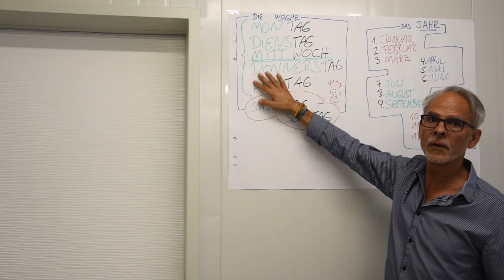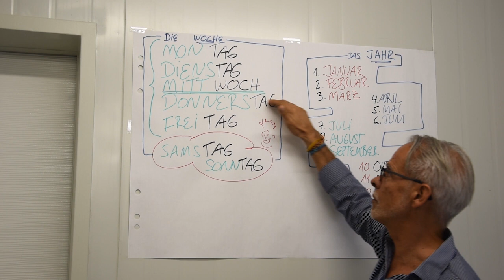WOCHENTAGE lernen und üben: MonTAG, DiensTAG, Miiiiiiiiiittwoch, DonnersTAG ...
Abstrakte Dinge möglichst immer  durch Handzeichen  bzw. Handbewegungen
konkretisieren!

Greifbar dadurch be-greifbar machen!

Die Woche ist etwas Abstraktes, wird jedoch durch das Zeigen eines Rahmens in der Luft, mit Anfang, Mitte und Ende, räumlicher fassbar und damit konkretisiert.

Verknüpfungen zwischen bereits gelernten Satz- und Wort-teilen erleichtern das Lernen, Merken und vor allem Abrufen!

z. B. TAG bei den Wochentagen!
Mon-TAG,
Diens-TAG    usw.

 oder auch:

MITT-woch, MITT-ernacht, MITT- ags, MITT-agessen.

Die schaukelnde Bewegung zum Wochenende wird geliebt! Vermutlich weil es mit der Leichtigkeit, dem "Hängematten-Gefühl" des Wochenendes in Verbindung gebracht wird. 😉👍

Ich habe die Erfahrung gemacht, dass das gleichzeitige Schreiben und Lesen lernen  zu viele Kanäle "belegt"!
Also habe ich es wie folgt lieber:
Nämlich das Verankern durch Zeichen, Bewegungen, Aussprechen, Wiederholen und Abrufen zuerst zu üben.
Erst wenn alles verankert und verinnerlicht wurde, im zweiten Schritt es schriftlich anzugehen: Dann ist das Wiedererkennen beim Lesen der schriftlichen Form des Gelernten ein Aha-Effekt.